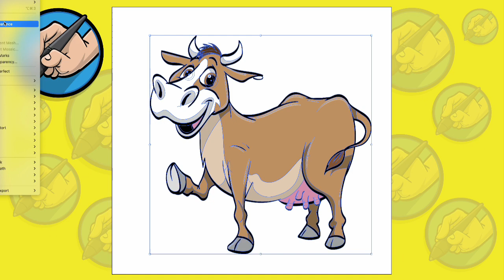Watch me draw a cow!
Drawing a cartoon cow from blank page to finished colored cartoon.